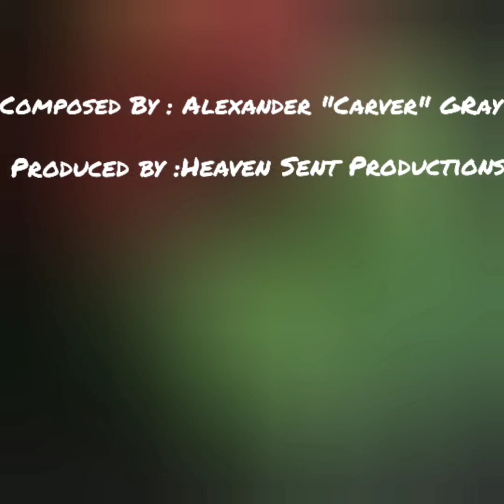Alexander "Carver" Gray -Yes Jesus Yes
Produced by Heaven Sent Productions